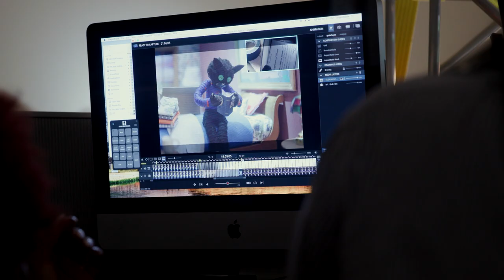I Dream In Widescreen 2023 | School of Theatre, Film & Television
"I Dream in Widescreen,"  the annual showcase of thesis films created by seniors at the University of Arizona School of Theatre, Film & Television, will be screened at the Fox Tucson Theatre on May 6.

In the latest rankings of the Top 50 Film Schools in 2022, The Wrap ranked the University of Arizona film school No. 6 among public universities, No. 25 overall.

Premiering Films from Student Filmmakers
Anna Agosto, “Light Up Lulu”
Hadas Bar, “The Art of Leaving Home”
Kaliegh Brown, “Sunbeam”
Sophie Fragen, “Minus 1, Plus 1”
Myles Gordon, “The Rematch”
Tatiana Hernandez, “Petalos”
Megan Hurley, “Thistle”
Brett Jones, "Old Times Not Forgotten"
Jason Lee, “The Wizard No More”
Chloe Pesso, “Unconditional”
Ryan Ramsay, “Deserted”
Zack Richardson, The Rise of Ronnie”
Sean-David Ta, “Dear Ivy”
Mateo Siegel, composer, "Sunbeam," "Deserted," "Old Times Not Forgotten"; VFX artist, "Deserted," "The Wizard No More"

Arizona Arts is a unified gateway to the extraordinary arts assets, experiences and educational programs at the University of Arizona. The division brings together the highly regarded academic programs of the College of Fine Arts and the university’s world-class galleries, museums, stages and screens under one banner.